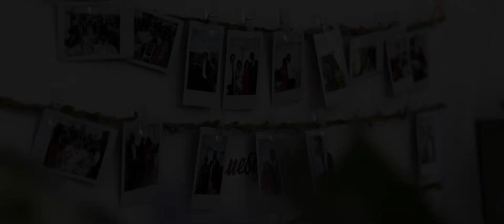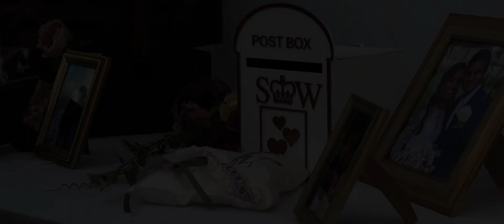The Hyde Estate | Sam & Wikum - Intro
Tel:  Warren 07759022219